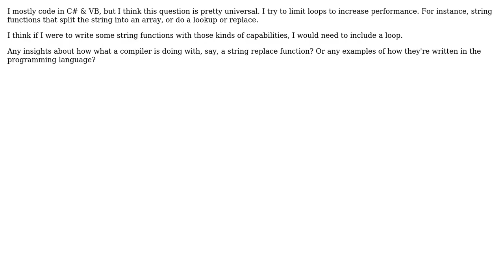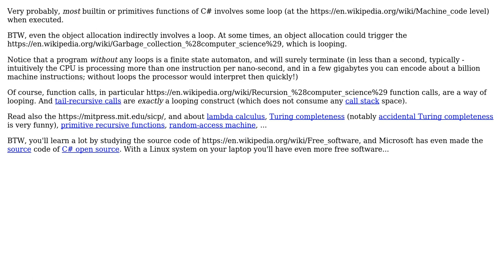Software Engineering: Do some built-in functions loop behind the scenes? (2 Solutions!!)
Software Engineering: Do some built-in functions loop behind the scenes?

With thanks & praise to God, and with thanks to the many people who have made this project possible! | Content (except music & images) licensed under CC BY-SA | Music | Images & others | With thanks to user JMcD user Doc Brown user Basile Starynkevitch user Andy Hunt and the Stack Exchange Network Trademarks are property of their respective owners. You are responsible for your own actions.